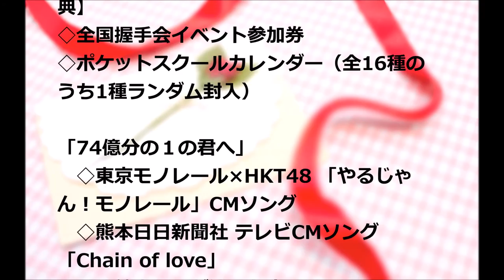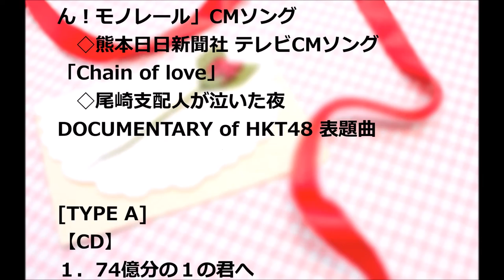HKT48／74億分の1の君へ (7thシングル) #02 JPnews禅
◆PV・MVはコチラから↓
【Full HD 60fps】 HKT48 7thシングル『74億分の1の君へ』MV初公開&メイキング (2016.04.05)

4月13日発売の7thシングル「74億分の1の君へ」の各タイプの収録楽曲、特典DVDの内容が決定。

HKT48
7thシングル
「74億分の1の君へ」
2016年4月13日（水） ON SALE

【TYPE A/B/C　初回プレス分限定封入特典】
◇全国握手会イベント参加券
◇ポケットスクールカレンダー（全16種のうち1種ランダム封入）

　◇東京モノレール×HKT48 「やるじゃん！モノレール」CMソング
　◇熊本日日新聞社 テレビCMソング
「Chain of love」
　◇尾崎支配人が泣いた夜 DOCUMENTARY of HKT48 表題曲

[TYPE A]
【CD】
１．74億分の１の君へ
２．Chain of love
３．タブーの色 / サクラハルカ
４．74億分の１の君へ [Instrumental]
５．Chain of love [Instrumental]
６．タブーの色 [Instrumental]
【DVD】
・74億分の１の君へ [MUSIC VIDEO]
・タブーの色 [MUSIC VIDEO]
・日本一スポット ミステリーバスツアー Vol.1
UPCH-80428　￥1,524+TAX

[TYPE B]
【CD】
１．74億分の１の君へ
２．Chain of love
３．HKT城、今、動く / プラチナガールズ
４．74億分の１の君へ [Instrumental]
５．Chain of love [Instrumental]
６．HKT城、今、動く [Instrumental]
【DVD】
・HKT城、今、動く [MUSIC VIDEO]
・日本一スポット ミステリーバスツアー Vol.2
UPCH-80429　￥1,524+TAX

[TYPE  C]
【CD】
１．74億分の１の君へ
２．Chain of love
３．アインシュタインよりディアナ・アグロン / なこみく & めるみお
４．74億分の１の君へ [Instrumental]
５．Chain of love [Instrumental]
６．アインシュタインよりディアナ・アグロン [Instrumental]
【DVD】
・アインシュタインよりディアナ・アグロン [MUSIC VIDEO]
・日本一熱いガチンコ サバイバルゲーム
UPCH-80430　￥1,524+TAX

[劇場盤]
【CD】
１．74億分の１の君へ
２．Chain of love
３．図々しさを貸してちょうだい / ダイヤモンドガールズ
４．74億分の１の君へ [Instrumental]
５．Chain of love [Instrumental]
６．図々しさを貸してちょうだい [Instrumental]

PRON-5009　￥952+TAX

・ Recommended

お勧め動画

公式
稲村亜美　AV
神スイング
世界の車窓から
始球式
新田恵海
芹なづな
芸能人格付けチェック
アヴァロン
ガリガリ君　値上げ　CM 永井理子
中島裕翔
北原遥子
ラヴソング
ラブソング
神様は手を抜かない
nogibingo6
細貝萌
宇野昌磨
山本功児
mステ
東京島
正義のミカタ
熊本県民テレビ